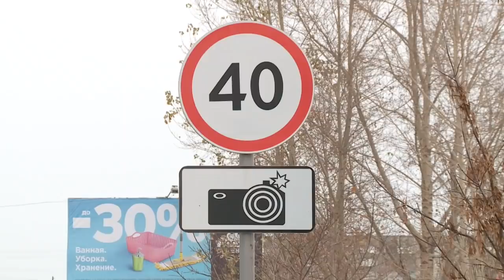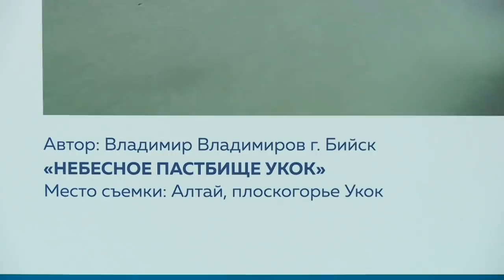"Будни" (новости, 24.10.19г., Бийское телевидение)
Анонс выпуска:

Работали с мёртвыми душами. Директора спортивной школы Бийска обвиняют в мошенничестве.
Отпуск закончился. Бийские пловцы с поражением опорно-двигательного аппарата снова готовятся выйти на старт.
Снимки с воздуха и под водой. В Бийске сегодня открылась выставка «Россия. Самая красивая страна».